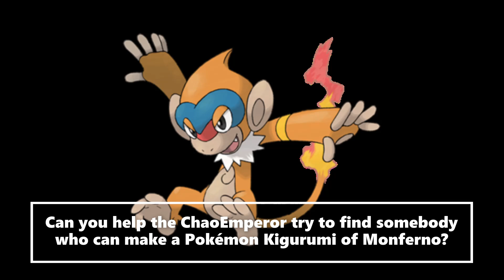New Pokemon Kigurumi Ideas Monferno (Pokemon Diamond and Pearl)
We are trying to find somebody who can make a Pokémon kigurumi of Monferno. Can you help the ChaoEmperor out on his request?